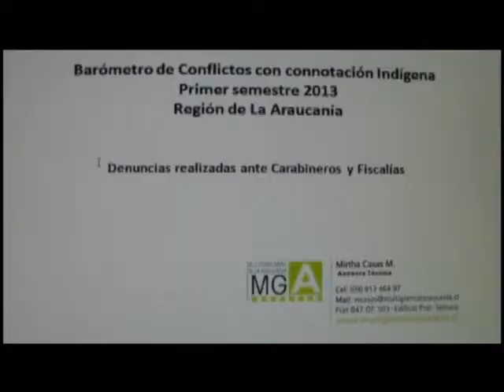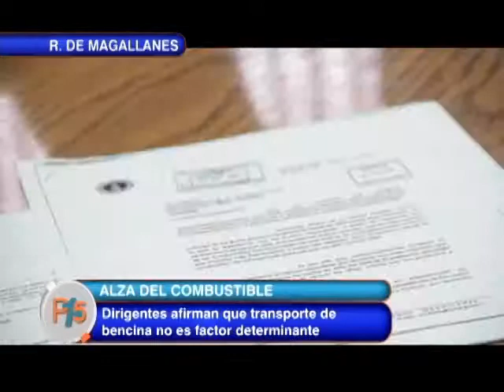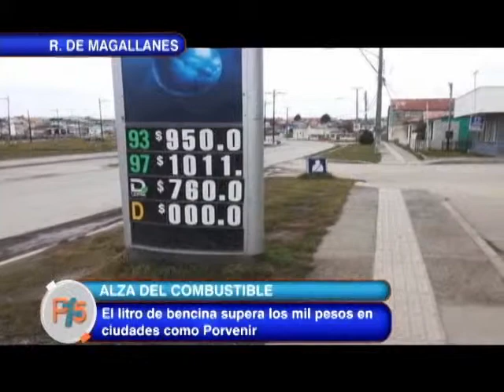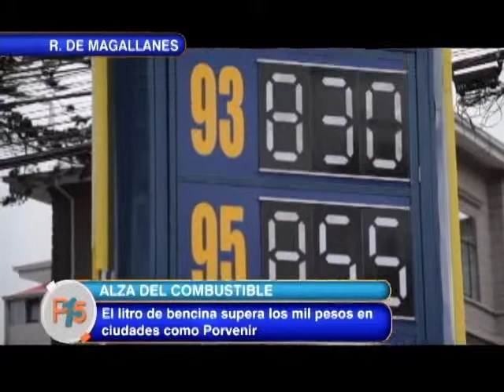P15 Cap 55 07 08 13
La Violencia en La Araucanía, el actuar de Carabineros en las protestas y el alza de combustibles en Magallanes son algunos de los temas de este capítulo de Panorama 15.  Esto además de una entrevista en profundidad a Julio Berdegué, investigador del Centro Latinoamericano para el Desarrollo Rural, sobre los movimientos regionalistas en Chile.